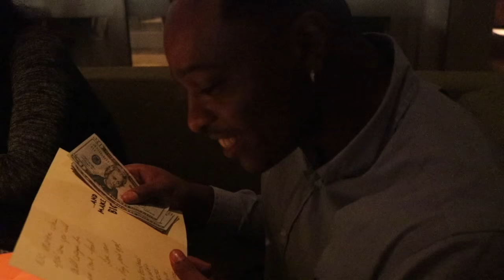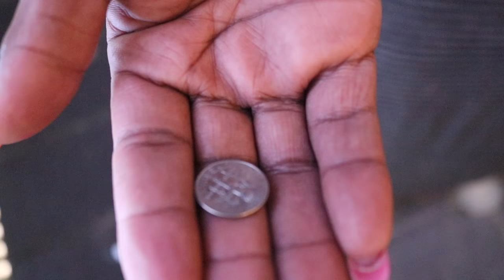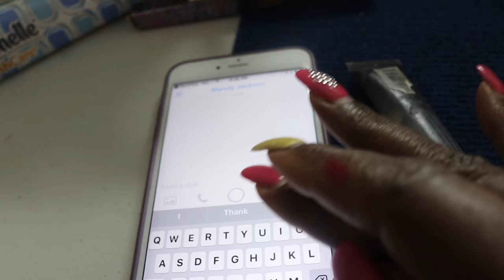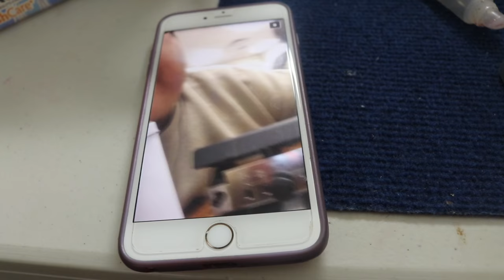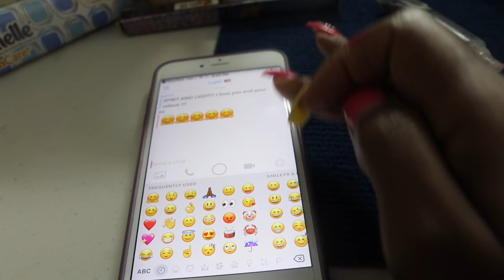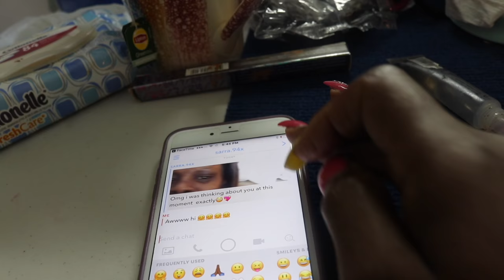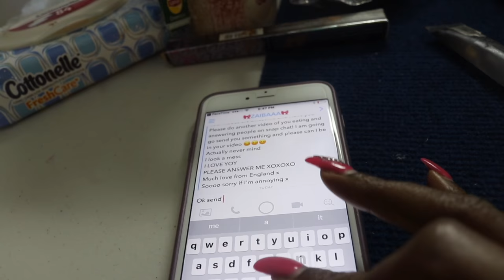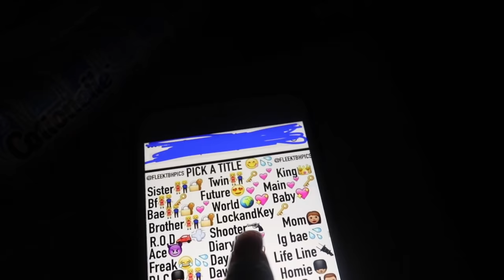Eating Spaghetti ASMR Chewing Gum🍬 Relaxation | ASMRTHECHEW BIRTHDAY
🔑 Address: ASMRTheChew
10878 Westheimer Rd.
PMB 206

Eating Sounds
Mouth Sounds
ASMR Eating
Relaxation Vlog
ASMR The Chew
spaghetti ASMR
Spaghetti Eating Youtube Video
Chewing gum
spaghetti